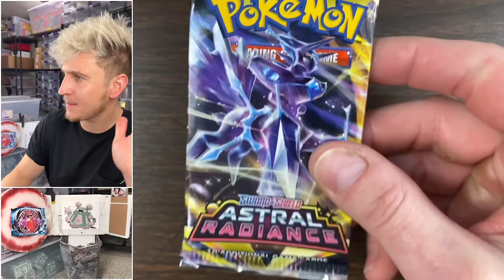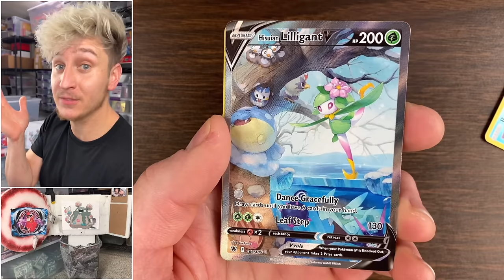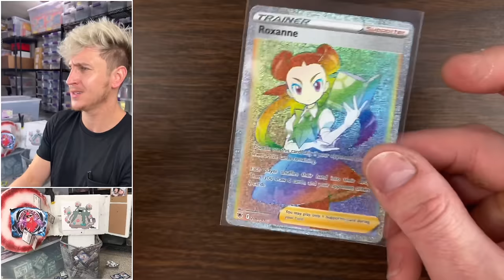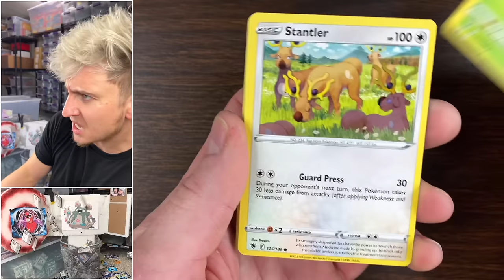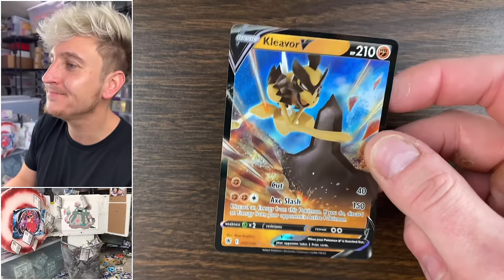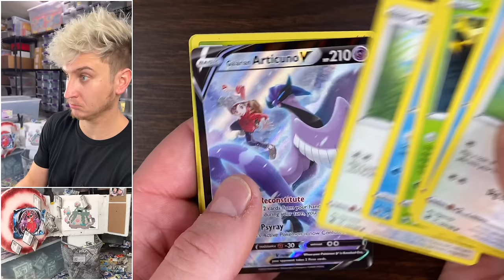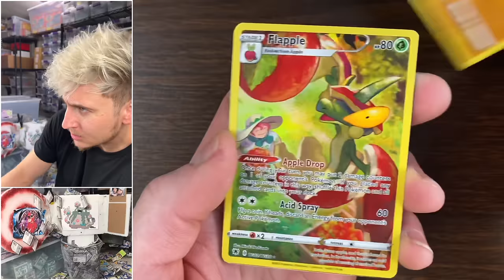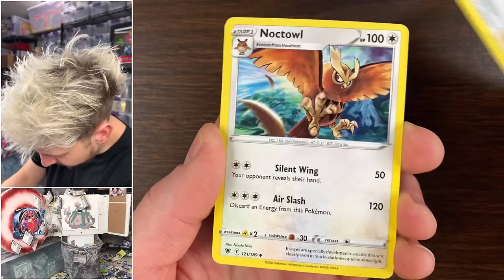I Must Pull The Machamp Alternate Art Pokemon Card!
Pokemon Cards Opening 50 Astral Radiance Booster Packs Attempting to pull the alternate art Machamp!

Giveaway winners please send me an email stating the giveaway you won, proof of ownership of the YouTube account (screenshots of studio or regular YouTube and screenshot of associated email address), and your full shipping address. Giveaway winners have 7 days to claim (as long as I receive an email you are good), but please only email me once as I will not respond right away due to work so please allow a week for me to respond.  See winners below: